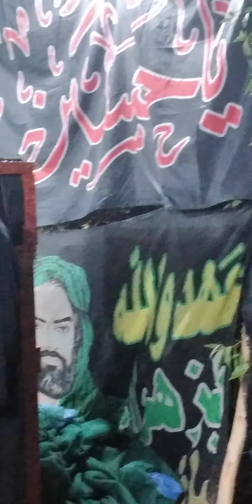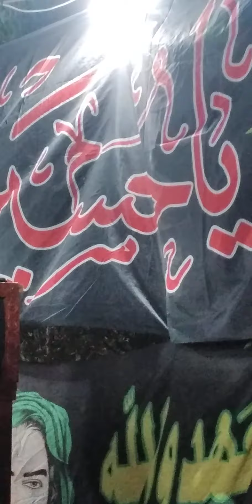الرادود الحسيني السيد عصام السيد جاسم الغرابي.. قرية البودراج/الكوت